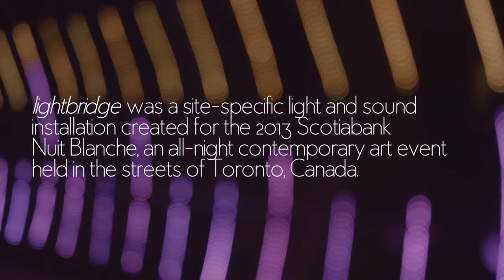ArtSpace | Nuit Blanche 2013 "Lightbridge"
Concord ArtSpace is a series of videos that outline the work of various artists' creations in the Concord CityPlace and Park Place Community.

Concord is a proud supporter of the arts.